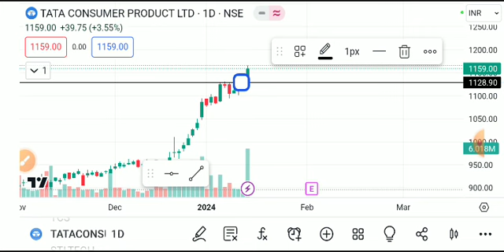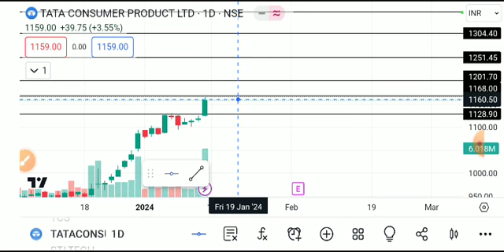Tata consumer share latest news, tata consumer share analysis, tata consumer share